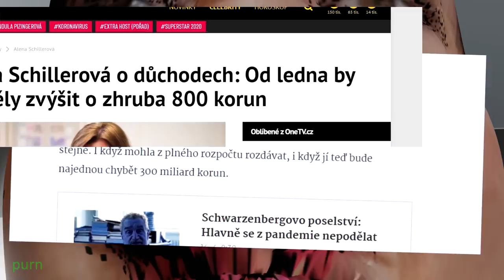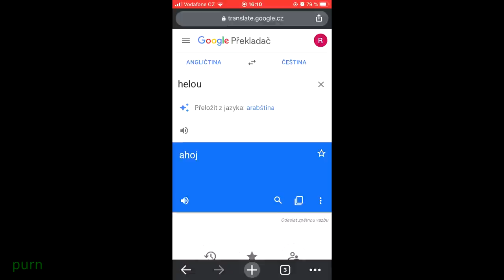Neporazitelná jazyková znalost Aleny Schillerové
angličtina nejlepší ministryně financí světa je snad bezkonkurenční